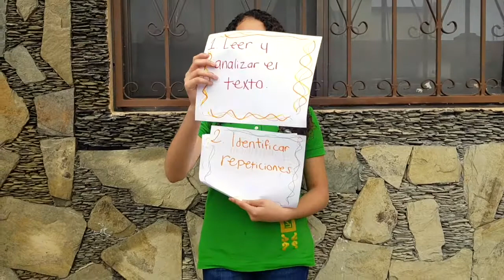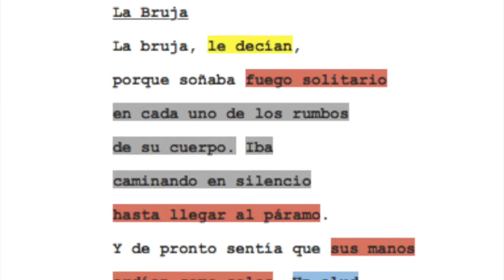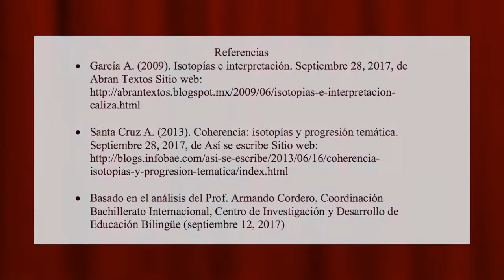Tutorial para identificar isotopías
En este tutorial, les mostraremos los pasos a seguir para consignar isotopías en un texto literario.